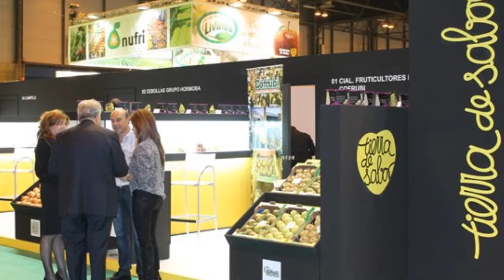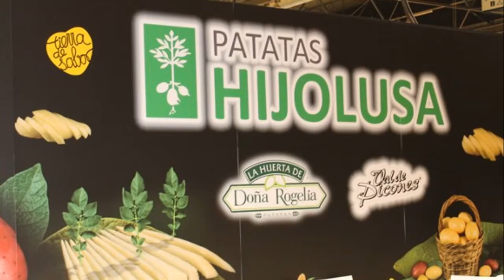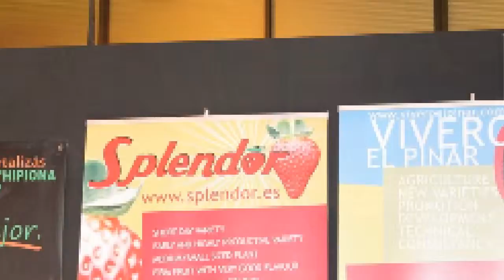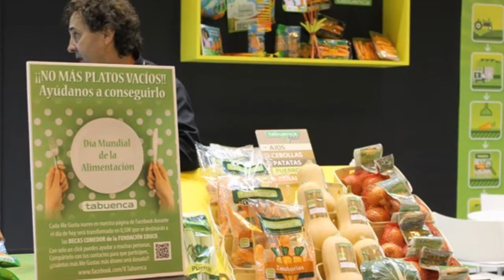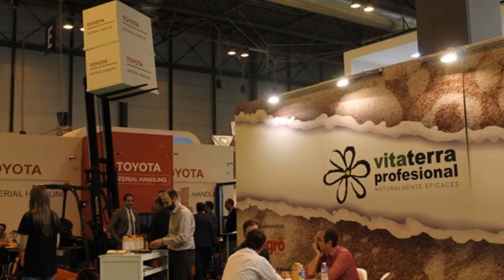fruit attraction 2014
Pequeño video de Fruit Attracción, feria del sector hortofruitícola